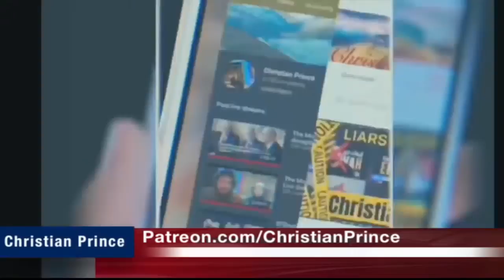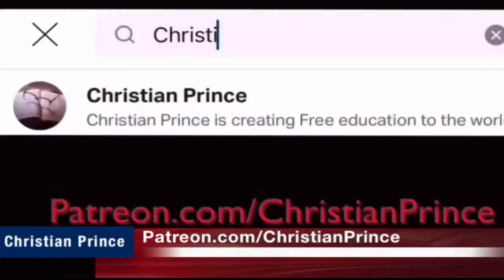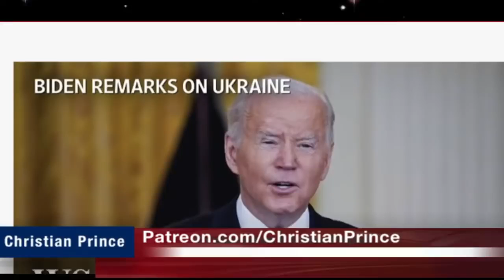Christian Prince - We stand with Ukraine-2.